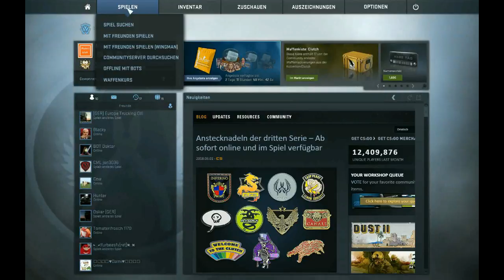CSGO - Wingman Nuke |#3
Wingman Nuke...nicht gerade meine Map...
Viel Spaß beim nächsten Level...

If you want to enjoy and understand my videos in your language,
please just click on the subtitle button in the lower right corner of the video screen.

Euer Micha.

Bilder Netztfund
Keine Produktplazierung!